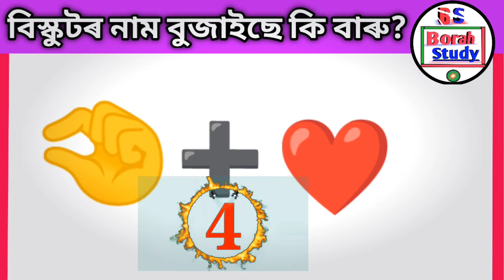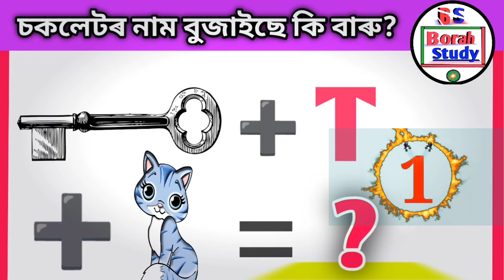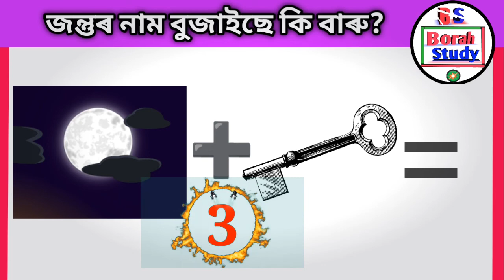বিস্কুটৰ নাম বুজাইছে কি বাৰু। Puzzles in Assamese। Riddles in Assamese। Picture Puzzles।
Topic-
1) puzzles in assamese
2) riddles in assamese
3) picture puzzles
4) assamese riddles
5) picture puzzles in assamese